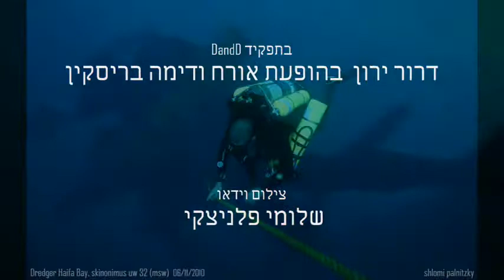dredger 0001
Haifa Bay
"The Dredger"  a Barge at 48(msw)